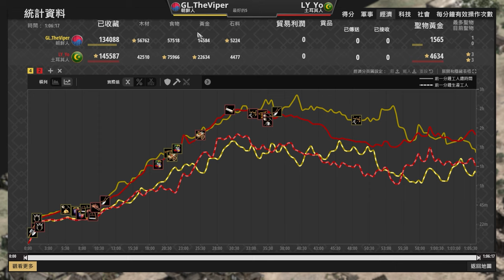【世紀帝國2決定版】Viper朝鮮大戰Yo土耳其，雙方陣地戰超猛文明產出上千大軍！｜土耳其 vs 朝鮮